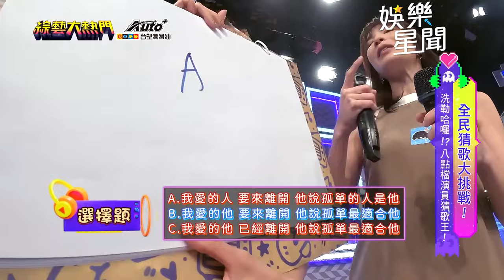賴慧如 深情獨唱「風中的承諾」LULU竟想一年換一老公？｜綜藝大熱門｜三立娛樂星聞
★訂閱【女孩要幹嘛】甜寵浪漫戲劇看到飽